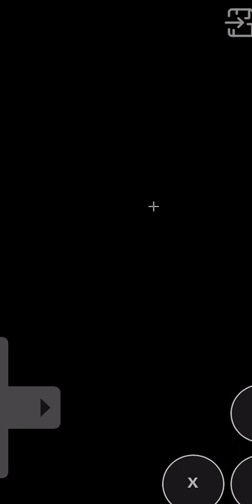My first time seeing Nintendo DS Mario Hoops 3 On 3 (USA)